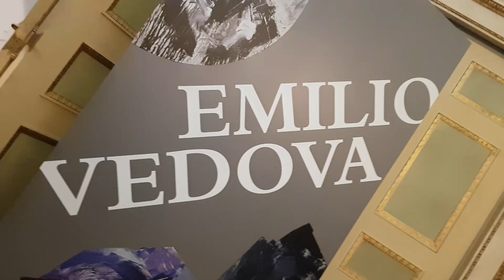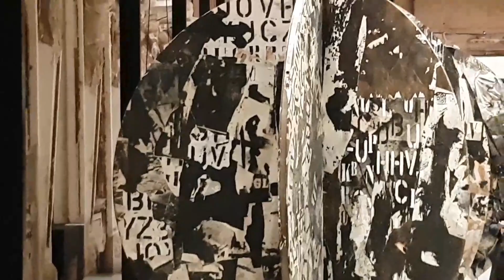EMILIO VEDOVA - PALAZZO REALE DI MILANO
Mostra di Emilio Vedova nells Sala delle Cariatidi di Palazzo Reale a Milano - dicembre 2019